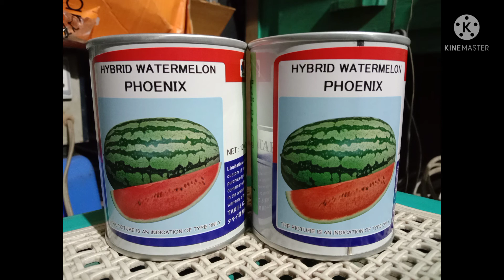তরমুজ চাষ জমি তৈরি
আজ ফেব্রুয়ারি মাসের ৩ তারিখ ।  খুলনা জেলার দক্ষিণ অংশ সুন্দরবন সংলগ্ন এলাকা বটিয়াঘাটা তে তরমুজ চাষ শুরু হলো।  চ্যানেলটির সাথে থাকবেন পরবর্তী সব ভিডিও গুলো পাবেন সবার আগে। ধন্যবাদ